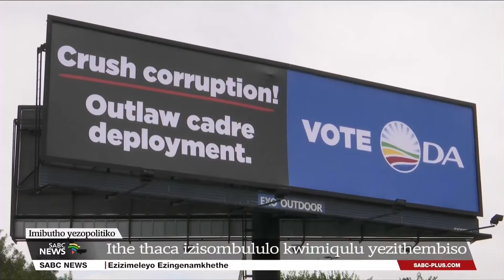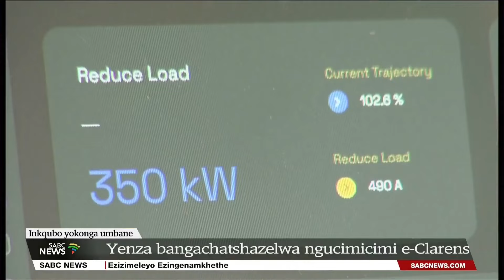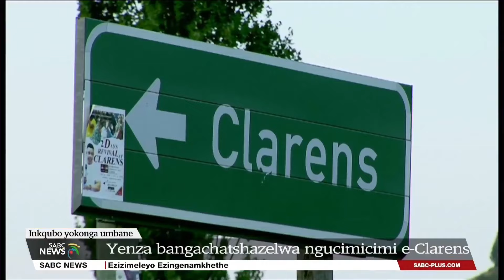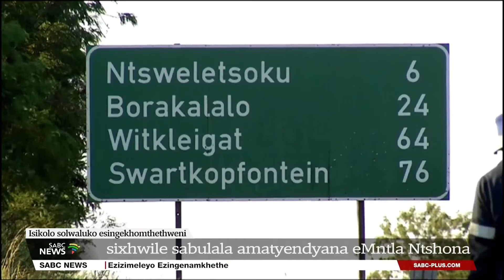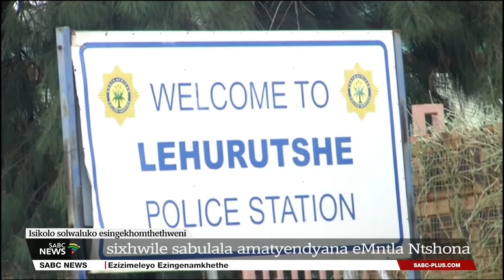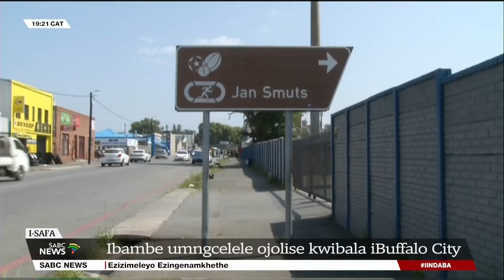Iindaba zesiXhosa @19H00 | 03 March 2024